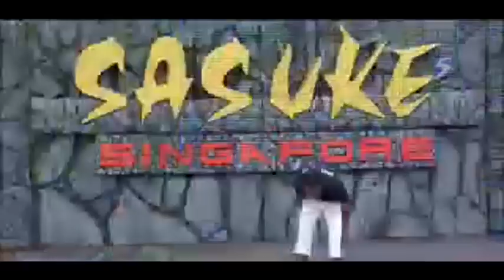Sasuke Singapore 2 - Singapore VS Malaysia Part 5 (Rifdi Abdullah VS Mohd Sofian)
Sasuke Singapore Season 2 (Episode 1) - Singapore VS Malaysia (Part 5)
Finalists - Mohd Sofian (Malaysia) challenging Rifdi Abdullah (Singapore)